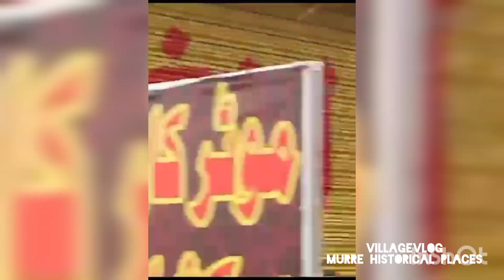دنیا کے خوبصورت ترین historical مقامات| جنکو دیکھ کر اللہ یاد ا جائے | شاندار تجارت | village vlog